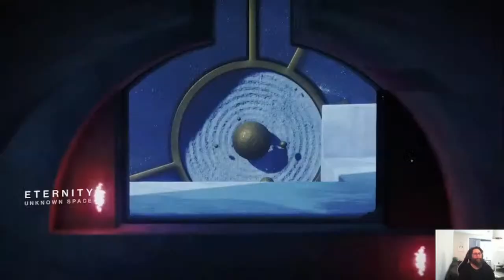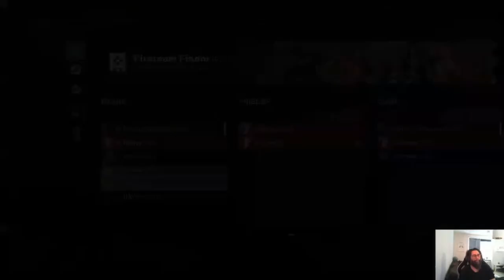Gaming and Social Bonds: The Importance of Friendship in Virtual Realms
Step into the future with us as we embrace the cutting-edge technology and immersive experiences of gaming and virtual reality.